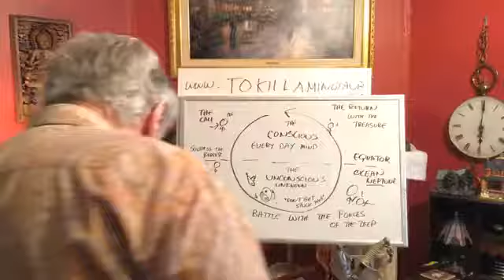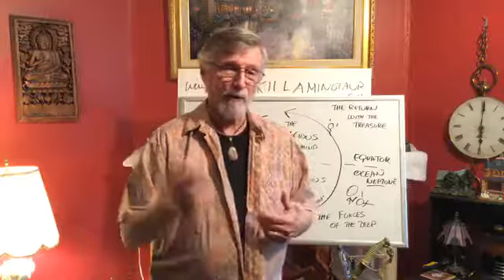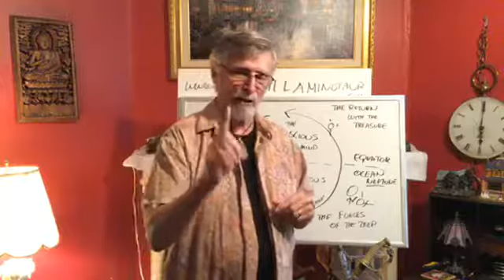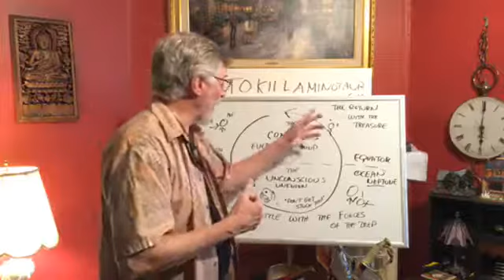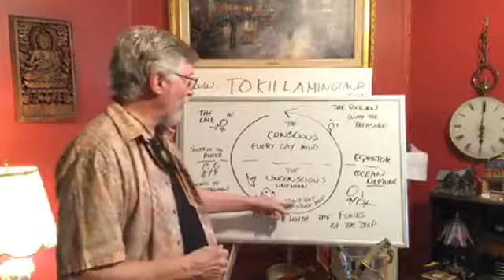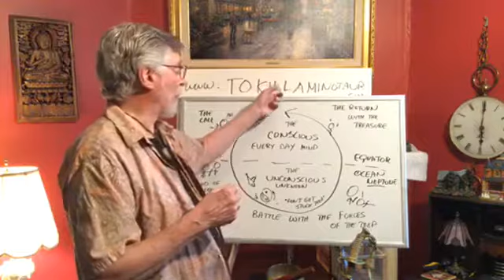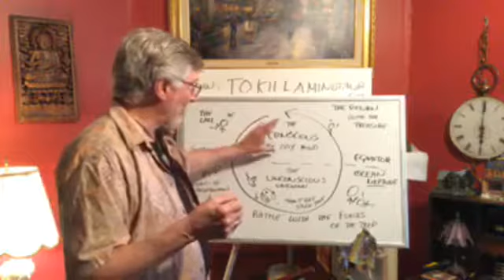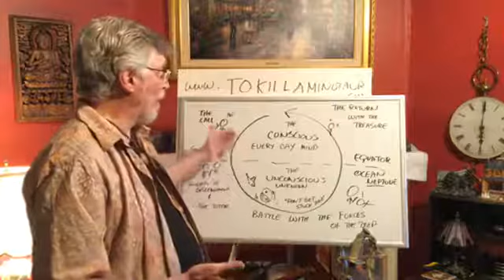Go South of the border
Visited my sister "south of the border" and dove deep into my past, into the letter of my father and mother during WWII. What treasure did I discover? Can a old tree revisit the rings of time when it was a sapling? How can we make sense of our life journey while we are still on the trip?